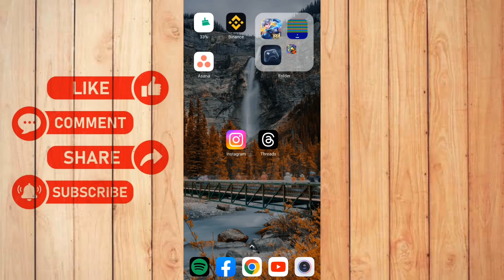How to Mute An Account on Threads (Quick And Easy)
How to Mute an Account on Threads | Manage Your Instagram Experience Effortlessly!

In this video, we'll guide you step-by-step on how to mute an account on Threads, Instagram's messaging app, to regain control of your feed and tailor your social media experience.

🔇📱 Tired of seeing posts from certain accounts that don't resonate with you? Is your Instagram feed cluttered with content that doesn't align with your interests? Say goodbye to unwanted distractions with Threads' powerful "Mute" feature! Our comprehensive tutorial will show you exactly how to use this feature effectively.

📚 In this video, you'll learn:
1️⃣ Understanding Threads: Discover the key features of Instagram's companion app, Threads, and how it helps you manage your connections and messages in a focused environment.

2️⃣ Mute vs. Unfollow: Learn the crucial differences between muting and unfollowing an account. We'll explore when to use each option to maintain a healthy and positive Instagram experience.

3️⃣ Step-by-Step Guide: Follow our easy-to-follow walkthrough as we demonstrate how to mute an account on Threads with just a few taps, ensuring you stay in control of your Instagram feed.

4️⃣ Managing Notifications: Tailor your Threads notifications to your preferences, so you only receive updates that matter to you the most.

5️⃣ Hidden Gems: Uncover some lesser-known tips and tricks to enhance your overall Instagram experience while using Threads.

🔓💼 Whether you want to declutter your feed, create a more positive social media environment, or simply focus on content that truly resonates with you, muting accounts on Threads is a game-changer. Our expert advice will help you streamline your Instagram interactions while staying connected with the people and content you love.

🎯🔔 If you find this video helpful, make sure to hit the "Subscribe" button and turn on the notification bell, so you never miss any of our future Instagram tips and tricks!

🌟 Ready to take control of your Instagram experience and curate your feed to perfection?